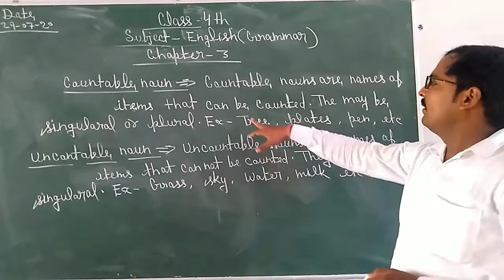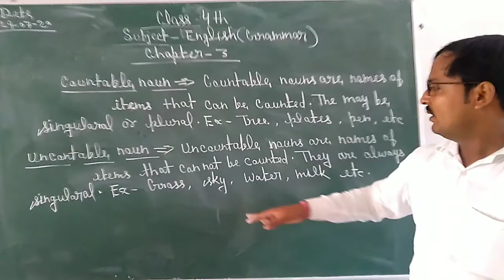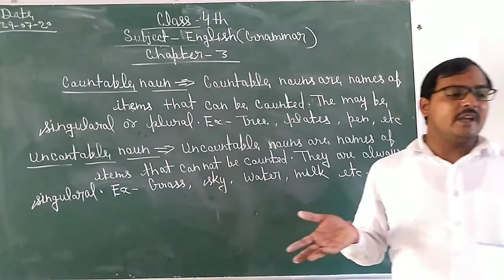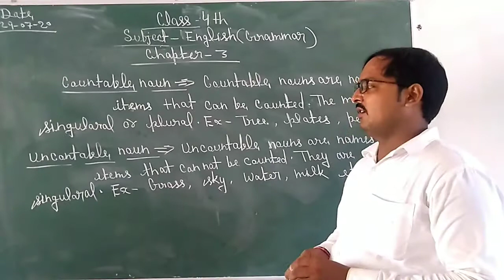Subject -English ll by S.P.Dubey